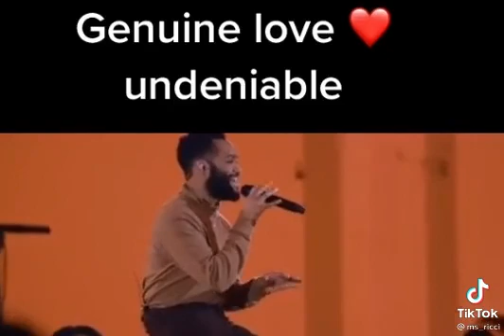Top 10 viral tiktok videos 2021| New funny tiktok compilation | Trending tiktok videos | part 70